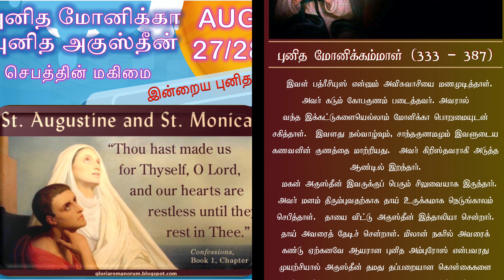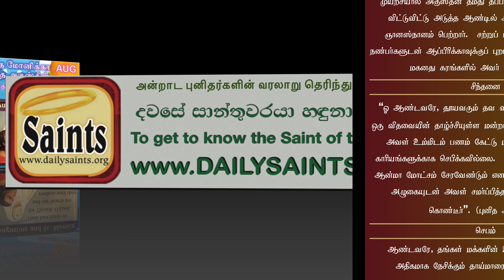27 AUGUST - SAINT MONICA